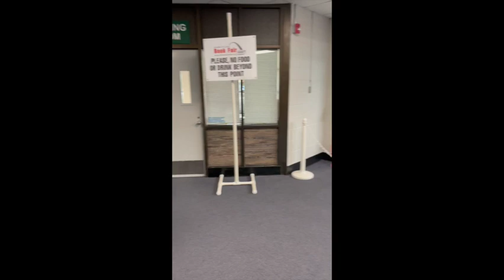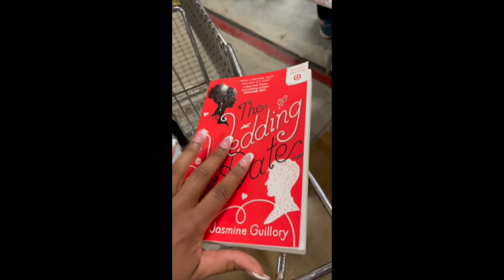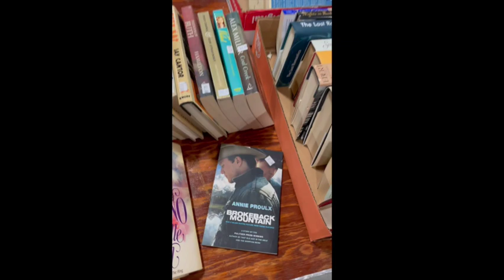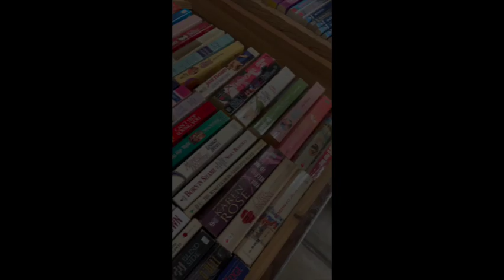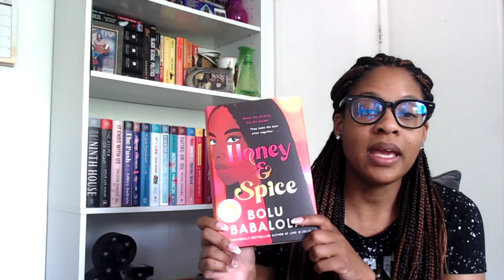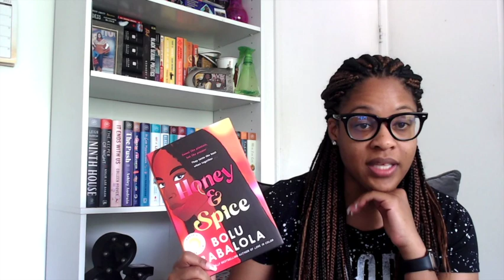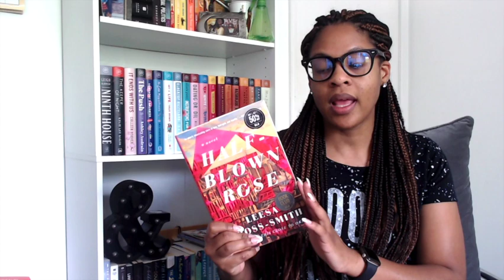Booktube vs Bookstagram weekend book haul vlog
I am trying my hand at a weekend vlog! Come book shopping with me and watch me build a book cart. As you'll see I'm easily influenced by booktube and bookstagram but those threads are VERY different lol. It's all about balance.

Jessica @PeaceLoveBooksxo
Samantha @bookswithsamantha

Leave a shopping basket/buggy icon in the comments :)